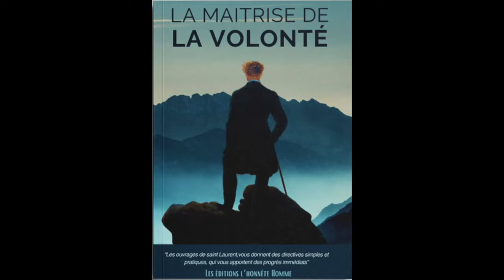La maîtrise de la volonté, Raymond de Saint Laurent // Chronique de livres #80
Pour acheter le livre présenté dans la chronique

​​​​​​​La boutique en ligne de robes et jupes élégantes et décentes, et de mantilles